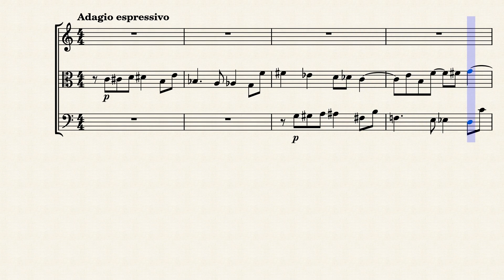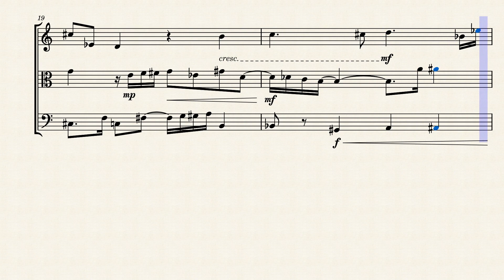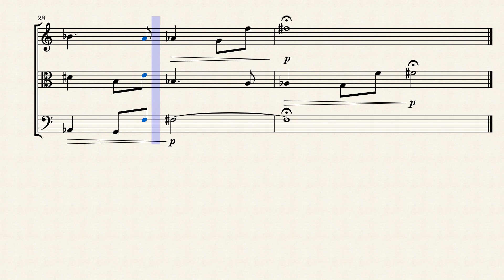12-Tone Piece for String Trio Op. 2